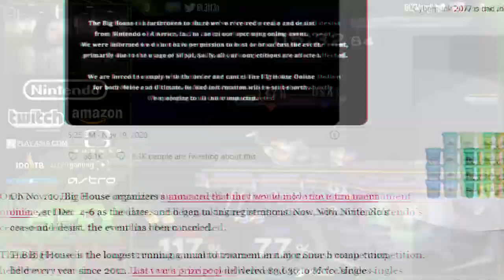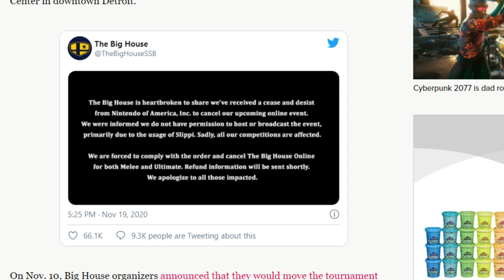Nintendo deixou até seus FÃS com RAIVA dessa vez! KKKKKKKKKKKK